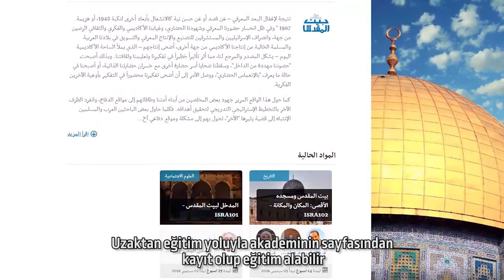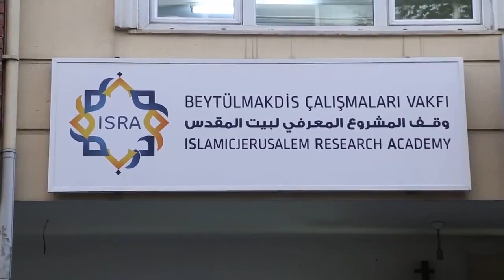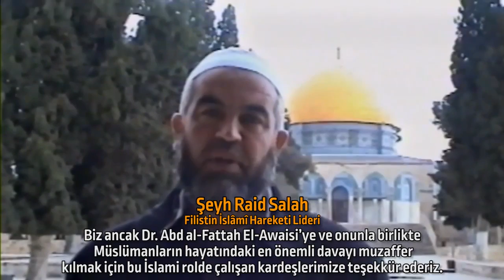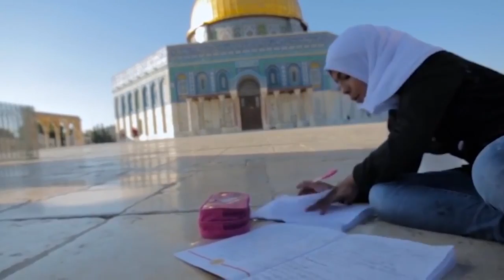BİLGİ EKSENLİ FETİH Değişim ve Özgürlük Projesi